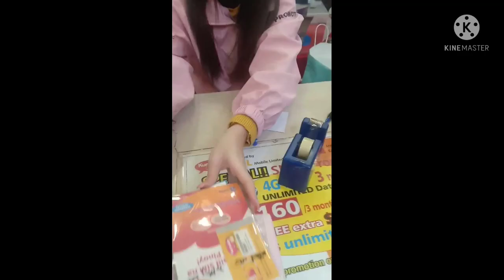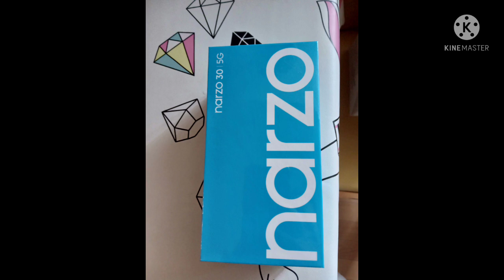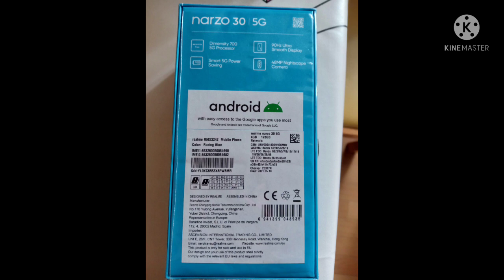Ano kaya ang mga laman nito? Abangan😉🎁🎄☃️👍 Thank you Lord😇🙏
CHANNEL MEMBERS:
@Linda Obrador @Scorpiongirl Iloca @Prince Vegeta-son @joy's buenavista vlog! @katiren caspillo @Lea Dinglasan Vlog @Dithju Acibo @with Isabella @Liwayzkie's Life @Jepipay Gumbi @edcel Dupit @Tirso f channel @Marian M. Coca vlogs @Ladylyn Siriban Vlogs @nasser antam channel @Lorna Cortez @Nashlyn Corner @JMV Vlog @meanne Chua @Andre Barbershop @Lola Duka Channel @Shielali Channel @Rhubz Channel @Madamkrisna vlog Official @Ega Vlogs @Bayott na Rakista Vlogs @Gemma's Welt Mit Werner @Quennie Salaguste @Carmie Gamboa @Renato Pepito @sweetliar m @EL Bimbo Lai @Che Martin Tv @MB INC @Kusina ni Crizy @Mama Ghii Vlogs @Marlita Perez @Kei Cañete Vlogs @Delna's vlog @Jeffrey MACASUSI TV @Daylen Gustillo @momshie Yoojini lee @Jayson Nagi @janevillpan channel @Any & Every Thing @Gels vlog @Miss Jhosa @Athena Yesha Vlogz @Sheena The explorer @Jorex Vlog @Louie Ligad Vlog @Eza The Bundokera @Bored Vlogger @Ken Russell @Jasmine Lagco @The Bazooka Sisters @Ding Lelis @Denz 28 @Joanna's Adventures @Roel Velosvlog @Ireen Delgado @gillen vlog @Assy Mcraig @Elvie Ayroso @Jerald Vlog @Anita Cariaga Rere's Vlog @Bhukz Tv @Lydia Macaro @pinayjapanjk Tv @ Ms.Rachelle @Catch Fry and Grill Resto @Apong Blogs @OFW NG SG Tito @Ag Quimpo Vlogs @Yuki Estrada @Manang Biday ph @Heart Punsalan @Buhay Abroad Official @Carson's World777 @Shiny Infinity Vlog @Tacurda Family Vlogs @Mrs. Huang's World @Ruby Serafica @Shalala Ana's Kitchen @Raidenlon Moto Vlog @Amazing Grace Vlog @Herbaliga Vlogs @maggie Marga @Daisy Mix Channel @Angel2 Wings Channel @Precious Jewels Vlogs @Lhadymhai'z Vlog @My Bhing @ameizing Mommae @Iyas Cornel Vlogs @Lawin Vlog @Glenn's Tv Vlog @SOOK TV @Seph Moto pH @Magdalena Punzalan Caisip @Kielzras Corner @Marjon Develos @Vhanj Gie